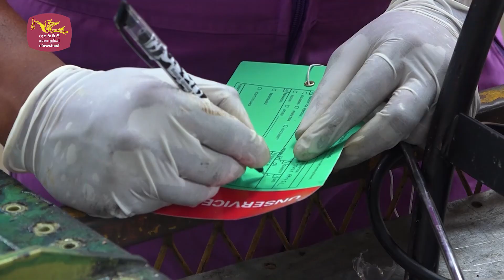60th Anniversary of Sri Lanka Insuarance